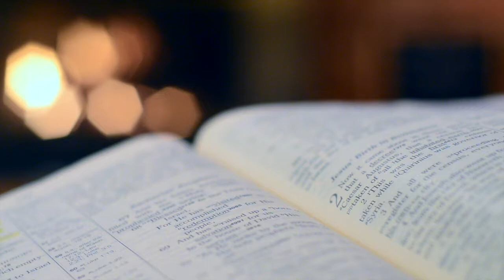Politricks Episode 11